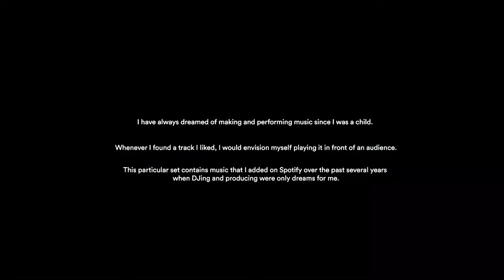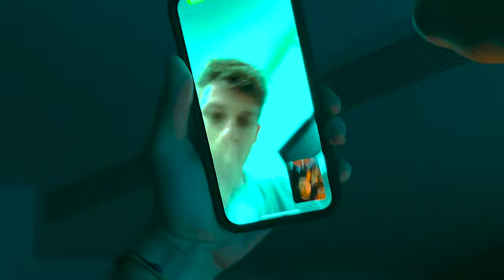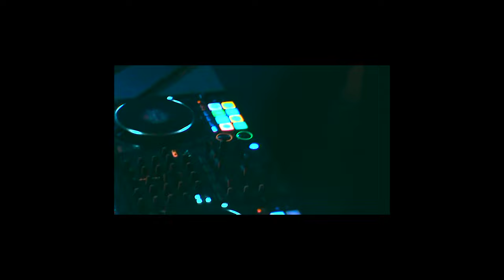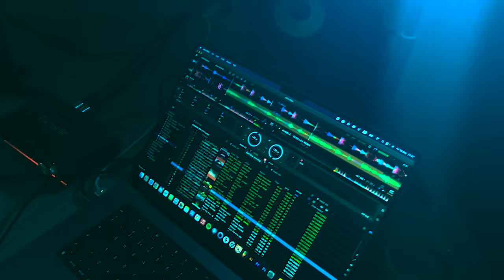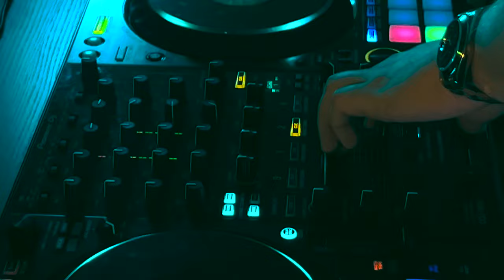MNEEMO Live @ Last DJ Set - Battersea Power Station, London / Tech House, Bass House, Hip-Hop, Trap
Set Name: Dionysus
Artist: MNEEMO
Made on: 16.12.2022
Style: Tech House, Bass House, Hip-Hop, D'n'B, Trap
Location: Battersea Power Station, London, UK

Classics mix featuring the best house tracks from 2022.

Timecodes
00:00 1. Intro
00:34 2. Destructo 4 Real - JOYRYDE Swurve Remix
02:35 3. ASAP Mob Hella Hoes (feat. A$AP Rocky, A$AP Ferg, A$AP Nast & A$AP Twelvyy)
03:30 4. Zomboy Saints & Sinners - Habstrakt Remix
05:10 5. A$AP Ferg New Level REMIX (feat. Future, A$AP Rocky & Lil Uzi Vert)
06:05 6. Julian Jordan Oldskool
06:50 7. Drake Major Distribution
07:37 8. Kronic Restricted (feat. Evan Ross) - Krunk! Remix
09:00 9. Noizu Catch My Love
09:50 10. NuKid FTW
11:10 11. Lil Yachty T.D (Lil Yachty & Tierra Whack feat. A$AP Rocky & Tyler, The Creator)
12:00 12. NuKid Lose Yourself
12:55 13. NITTI No Calls
13:55 14. Monty Hardware
15:15 15. RIOT Sharp Shooter
16:45 16. P Money Sorry I'm Not Sorry
18:11 17. Skrillex HUMBLE. - SKRILLEX REMIX
19:30 18. RICCI Boom
21:10 19. Young Franco Rollout (feat. Jay Prince, Scrufizzer & Close Counters)
21:50 20. JOYRYDE I WARE HOUSE
23:10 21. Dom Dolla Miracle Maker
24:00 22. Martin Garrix Reboot
24:55 23. Quavo Shooters Inside My Crib
25:30 24. Snakehips Tonight
26:20 25. Riton Turn Me On (feat. Vula)
27:15 26. BROHUG If I'm Wrong
27:56 27. Young Thug Digits
28:30 28. Jauz The Game
29:18 29. Travis Scott NO BYSTANDERS
31:00 30. RL Grime Core
32:30 31. Rain Radio 079
33:47 32. Vato Gonzalez Bump & Grind (Bassline Riddim)
35:00 33. JID 151 Rum
36:20 34. James Hype More Than Friends - VIP Mix
37:30 35. ASAP Ferg Floor Seats
38:05 36. Atom Pushers Adderall
39:35 37. J-Trick House Of Grime (feat. Bigredcap)
41:30 38. JOYRYDE HOT DRUM
42:30 39. Kanye West Off The Grid
43:00 40. A$AP Ferg Work REMIX (feat. A$AP Rocky, French Montana, Trinidad James & ScHoolboy Q)
44:00 41. Chemical Surf Hey Hey Hey
45:00 42. Dog Blood BREAK LAW
46:30 43. Malaa Notorious
47:45 44. Chemical Surf Pararam
48:30 45. Gorillaz New Gold (feat. Tame Impala and Bootie Brown) - Dom Dolla Remix
49:30 46. Fresh Mode Just Like That
50:05 47. Kill The Noise I Do Coke
50:40 48. NGHTMRE REDLIGHT
51:30 49. Julian Jordan Big Bad Bass
52:28 50. Waze & Odyssey Bump & Grind 2014 - Radio Edit
53:30 51. Beneath My Shade Drop
54:20 52. Julian Jordan Boss
55:00 53. ScHoolboy Q X (with 2 Chainz & Saudi)
56:00 54. Martin Garrix Limitless
57:00 55. Martin Garrix Good Morning
58:10 56. RL Grime Kingpin (feat. Big Sean)